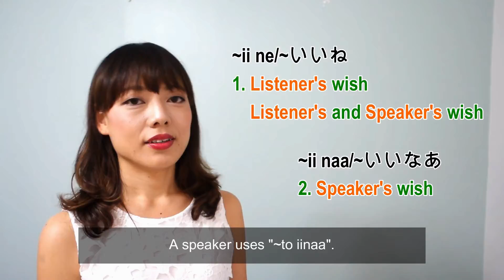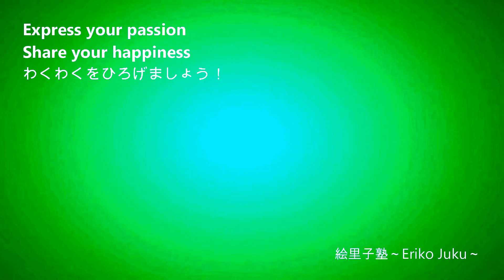How to say "I wish" in Japanese/ Plain Form +to ii 普通形＋といい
You will learn how to say "I wish～" in Japanese in this video.

絵里子塾～Eriko Juku～絵里子塾～Eriko Juku～ is a Japanese language/culture community for Japanese learners/speakers.Eriko Juku provides online Japanese lesson and event regularly.

絵里子塾～Eriko Juku～は日本語を話す人（学習者とネイティブスピーカー）のための日本語/日本文化コミュニティです。オンラインレッスンとイベントを実施しています。

 Book an Online Lesson
レッスン予約は下記のウェブサイトからお願いします。